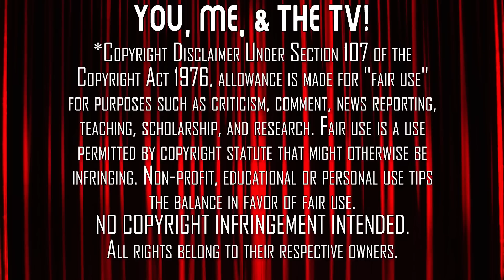24 - Twenty Four | Season 1 - Ep 21 & 22 | TV Reaction | First Time Watching | Kim Nabbed Again?!?!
Jack finds himself captured by the Drazen's as Senator Palmer celebrates with a flirty assistant! The following Reaction takes place between 8:00 P.M. and 10:00 p.M. during Season 1 of Twenty Four (24). Here's her reaction to her first time watching.

Our Mailing Address:
100 24th St West Ste 1 #3072
Billings, MT 59102

0:00 Start
2:40 8 P.M. to 9 P.M.
15:48 Intermission
17:58 9 P.M. to 10 P.M.
33:02 Post-Viewing Discussion